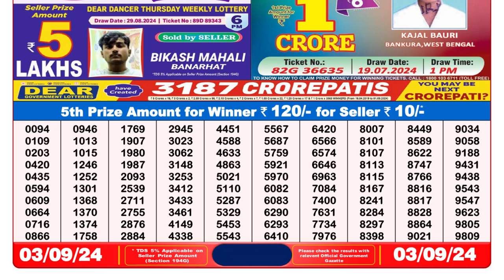LOTTERY SAMBAD 8PM RESULT TODAY 03.09.2024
lottery sambad
lottery 6pm result today
Sikkiim lottery fax